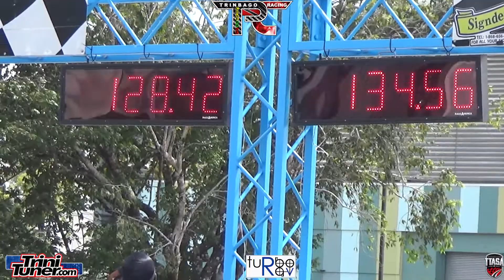Kezay AWD Honda Civic 10 26 @ 137 MPH @ TTASA No Prep Drag Event 2022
Congrats to Eber Steele aka Kezay with his AWD Honda Civic doing a new personal best of 10.26 @ 137 MPH , making him T&Ts Quickest Honda !!